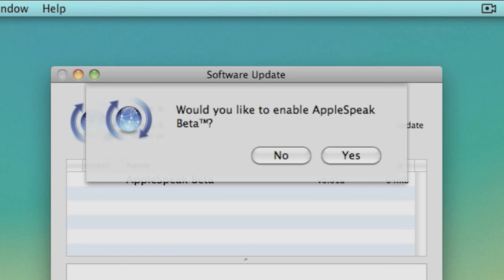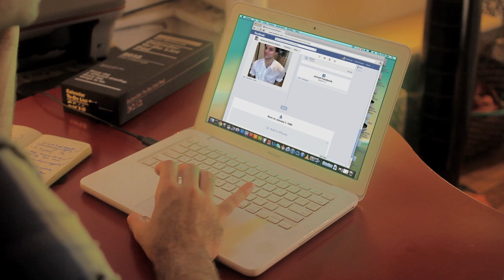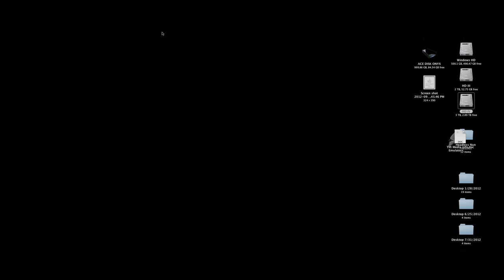Ctrl Shift: a short film about computer sex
'CTRL SHIFT'

A sensual, non-consensual relationship between man and machine.

Winner at Best Shorts, La Jolla, California 2013—Award of Excellence.

Written by Ace Salisbury & Natti Vogel
Nathaniel played by Natti Vogel
Fred MacBook voiced by Ace Salisbury